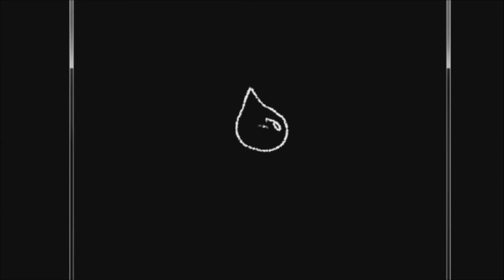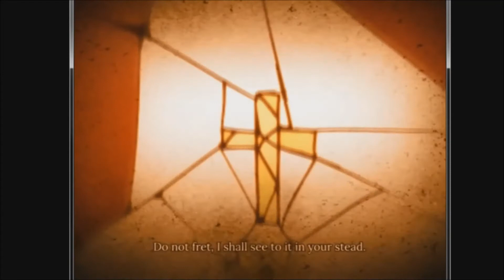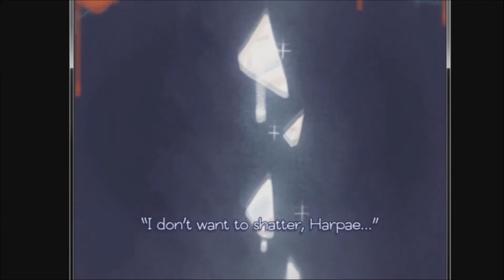Everything shatters ~ Pocket Mirror #16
The girl from the mirrors is yet still eager to meet us again..
Let's not meet..